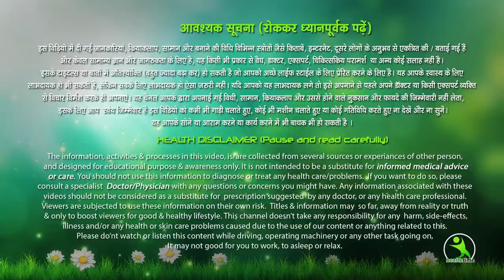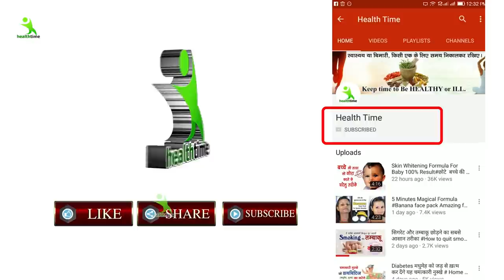1 हफ़्ते इसे लगा लो झाइयां और झुर्रियां हो जायेंगी बिलकुल गायब, गारंटी के साथ